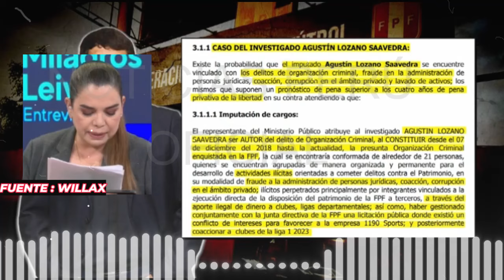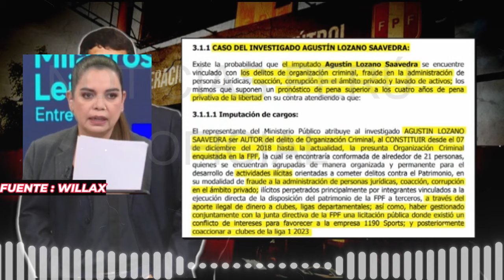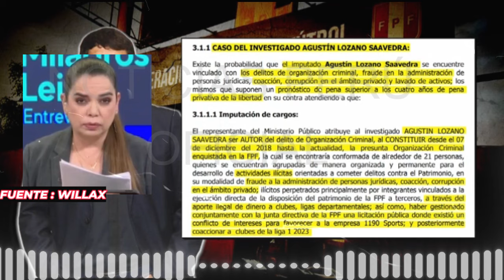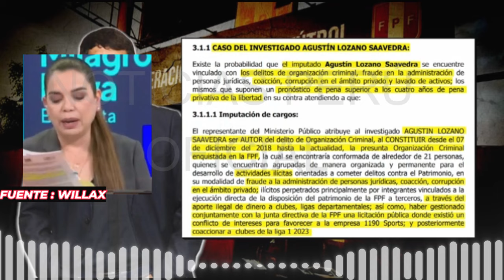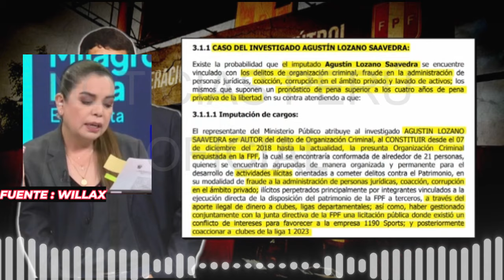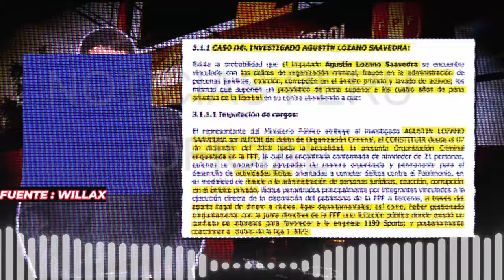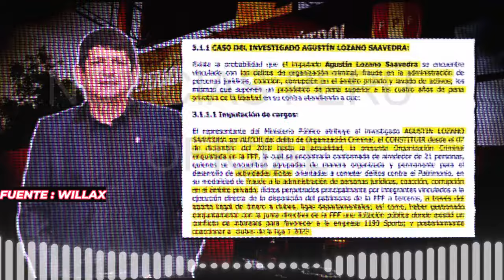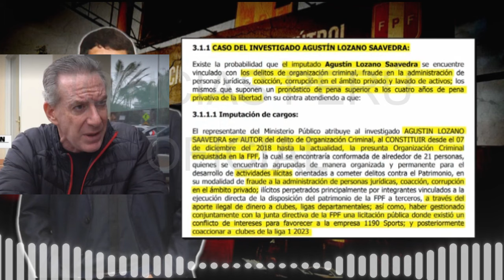¡EXPLOT4! MILAGROS D3STRUYE A AGUSTIN LOZANO TRAS ROBO MILLONARIO A LA FPF CASO LOS GALACTICOS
Milagros Leiva arremete contra agustin lozano